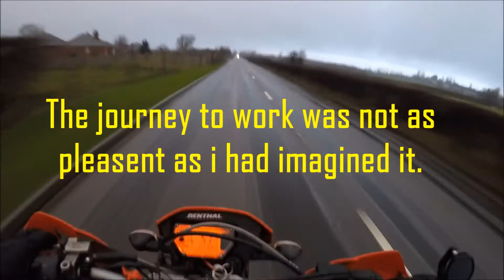Unepected Hailstorm... KTM LC4 640 SUPERMOTO GoPro HERO 4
Started of as a normal morning woke up had breakfast checked the weather forecast, looked out the window looked fine was thinking to myself sweet will have a fun dry ride to work!!
I was wrong by t time my bike warmed up i noticed black clouds approach. My first stop was the petrol station so within the time it took me to pay for the fuel all hell broke loose outside... covering the whole road with a blanket of hail slush..